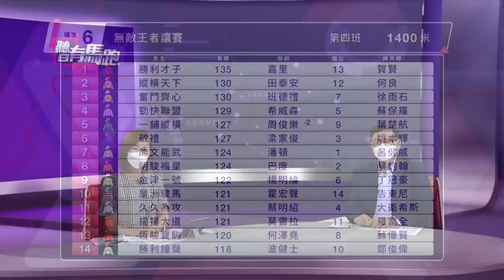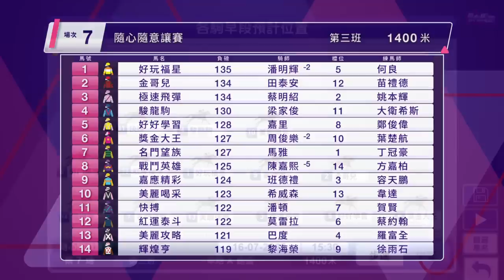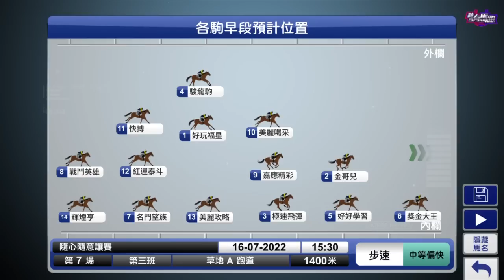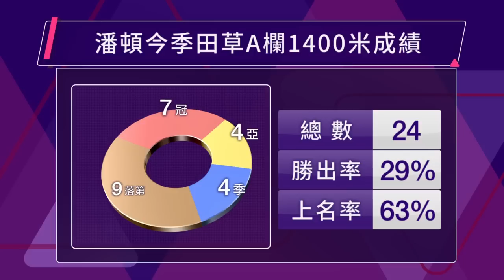【聽日有馬跑】21/22 沙田日賽 – Part 3/5 場次6、7（精選）（7月16日）